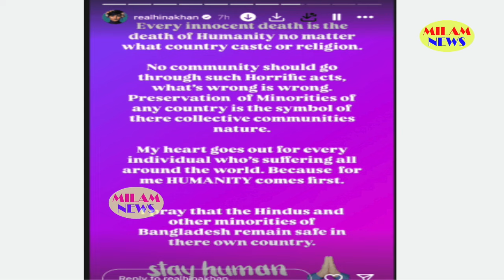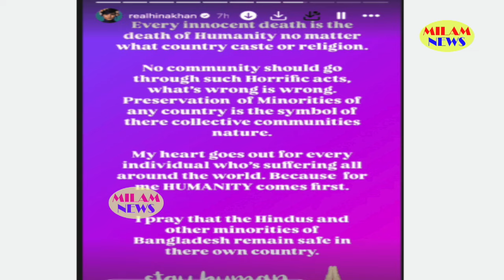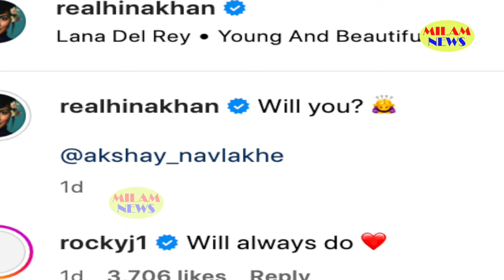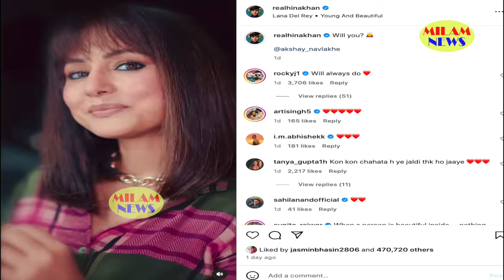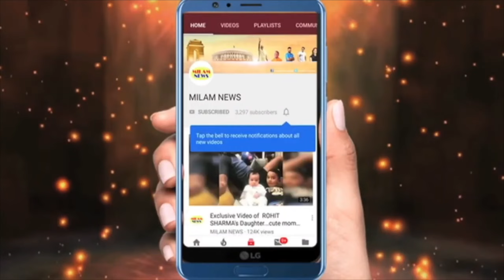हेल्थ अपडेट देने से पहले 10 मिनट तक रोई हिना खान,मां ने वीडियो बंद करती उससे पहले बेहोश,गिरते गिरते